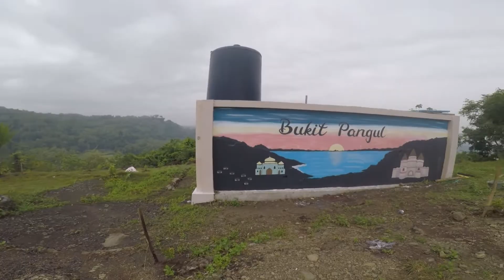Bukit Pangul Srumbung, Bonusnya Jalan Tanjakan Tajam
Bukit Pangul menjadi salah satu destinasi yang sempat ramai di awal Oktober 2022. Jalur dengan tanjakan sedikit namun curam menjadi daya tarik bagi pesepeda